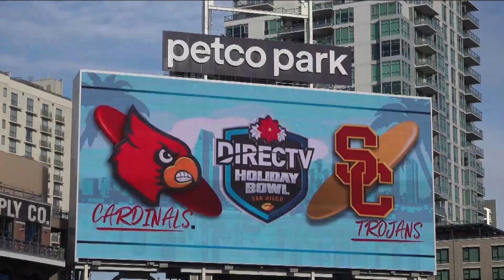Previewing the Holiday Bowl Parade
The Port of San Diego Holiday Bowl Parade presented by Kaiser Permanente will be live-streamed on CBS8+ on Dec. 27 at 10 a.m.